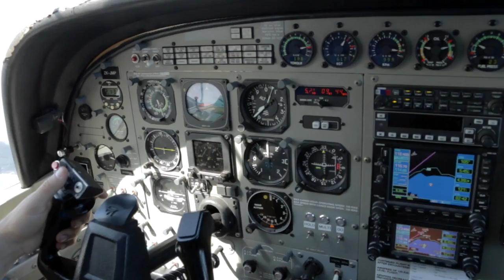SANCHU - 030716 - SANCHU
SANCHU - Taupo Tandem Skydiving. Handy Cam Video - SANCHU